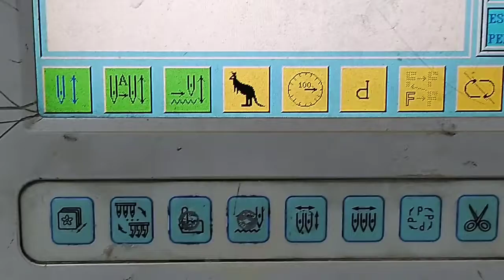Process of computerised embroidery designs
Asalam-o-Alikum

Hello Everyone Welcome to { Cutwork Pattern Making } My Name is,,Majeed Ali In this Channel I will tech you how made Garments Pattern making and other design.s

Thanks for supporting me and watching my videos..